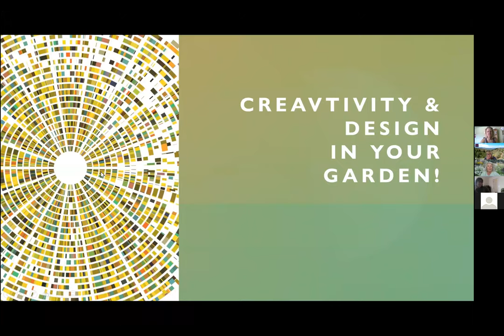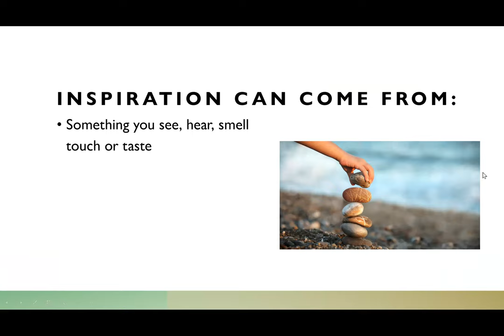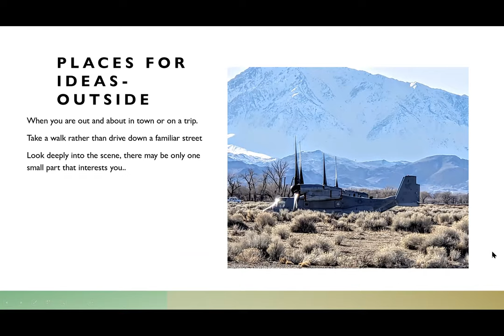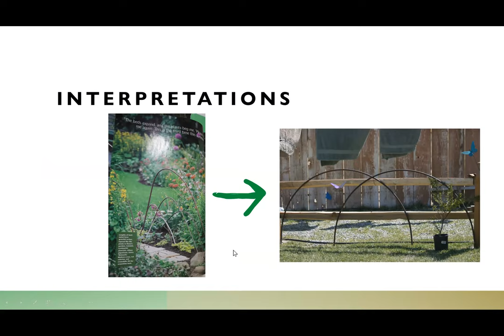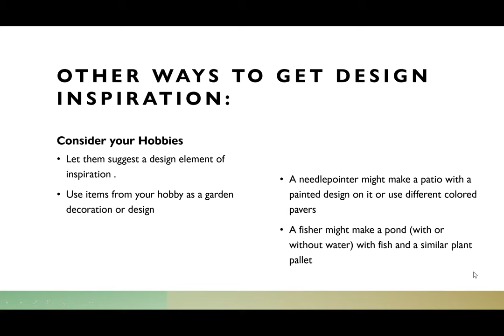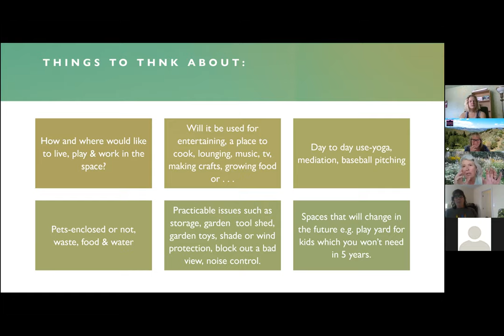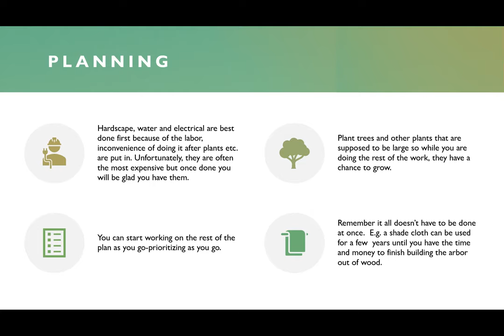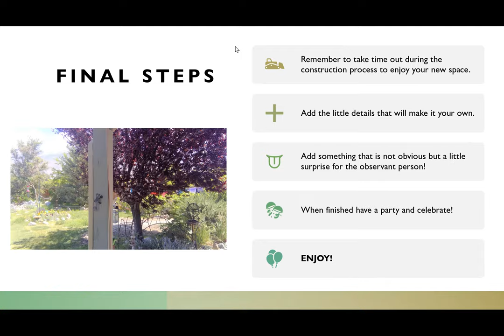Virtual Workshop and Q&A Session: “Cultivating Creativity in Your Garden” with Roberta Lagomarsini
Guest speaker, Roberta Lagomarsini of Inyo and Mono Master Gardeners, gives a thoughtful presentation on garden design: where to begin, how to be inspired, and how to execute your visions. In this recording, Roberta shares her own experience and ideas of turning her outdoor space into not only a space for plants and pollinators, but a space for artistic expression, creativity, comfort, and functionality.

This workshop is a part of ESLT’s Growing Together Pollinator Garden Virtual Workshop Series! This series is supported in collaboration with our local chapters of Master Gardeners, Audubon Society, California Native Plant Society, and Metabolic Studios and is essentially created to help each other grow together as gardeners and a community to better support and restore our native and migrant pollinator species and habitats!

With the Eastside Pollinator Garden Project, Eastern Sierra Land Trust is helping gardeners throughout Inyo and Mono counties create and certify their own pollinator-friendly spaces.

Start the process of creating your own certified pollinator garden today!